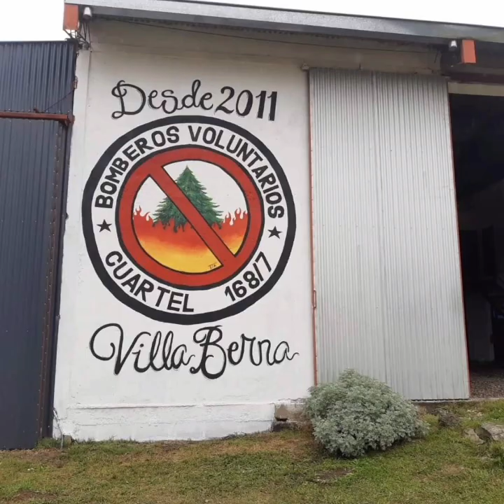101.9FM el comisario mayor, Sergio Romera, director de la Departamental Calamuchita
En el aire de la 101.9FM el comisario mayor, Sergio Romera, director de la Departamental Calamuchita.

01.11.24